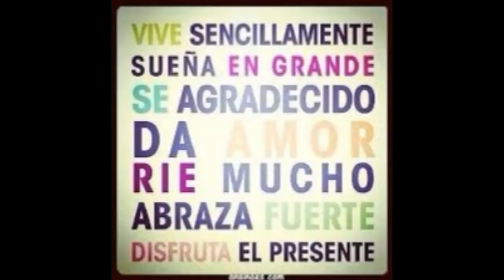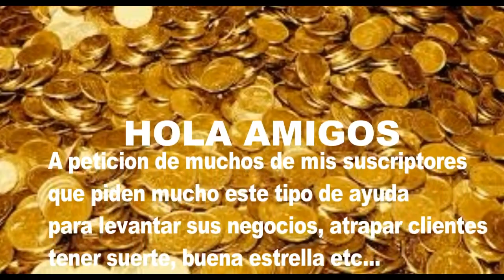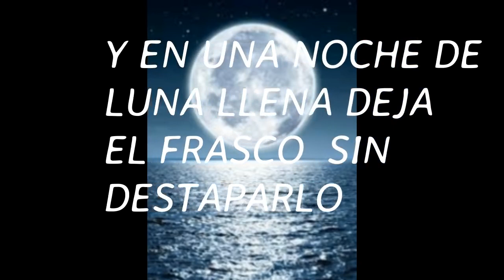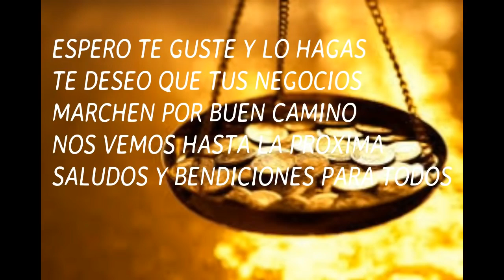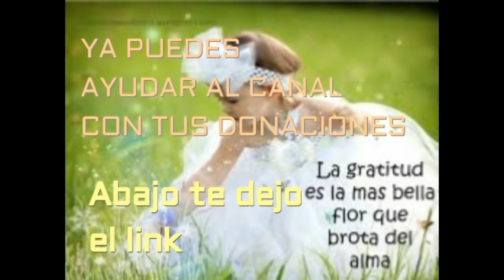MUY BUENO PARA ATRAER CLIENTES PARA TU NEGOCIO